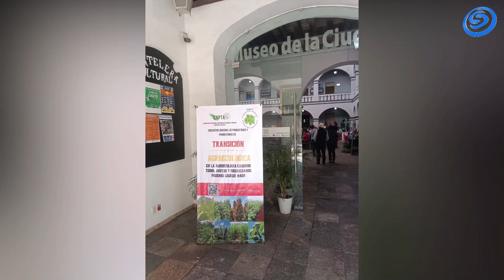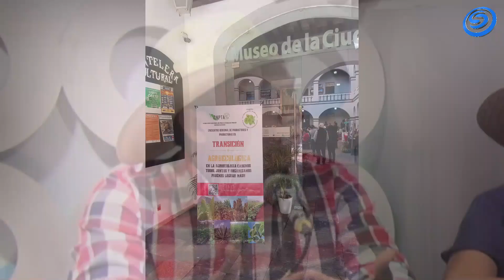¿QUÉ ES LA AGROECOLÓGIA? ENTÉRATE PARA QUÉ SIRVE Y SUS BENEFICIOS EN LA PRODUCCIÓN AGRÍCOLA